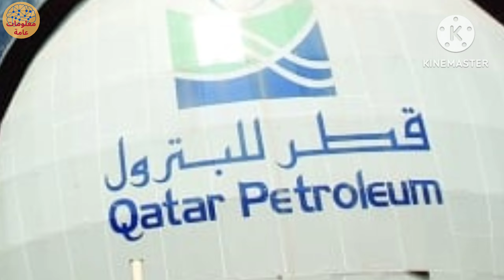وزير الطاقة القطري يَسخر من المروّجين للهيدروجين الأخضر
وجّه وزير الدولة لشؤون الطاقة القطري، سعد بن شريده الكعبي، تحذيرا جادا لحكومات الدول الأوروبية التي ستواجه نقصا أكبر في النفط والغاز في الأشهر المقبلة، في ظل اعتدال فصل الشتاء نسبيا والذي جنب القارة صعوبات أشد في الأشهر الماضية